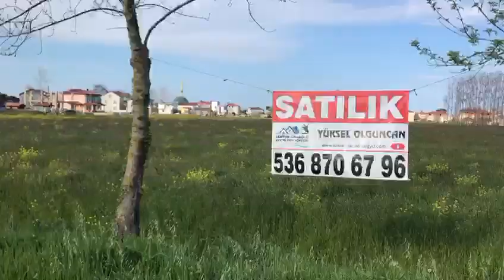Anadolu'dan Samsun 19 Mayıs Dereköy Bahçelievler'de Denize Yakın Satılık İmarlı Arsa